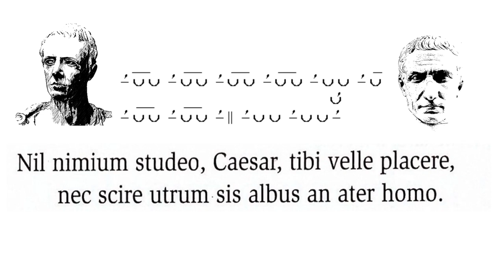Catullo, carme 93. Lettura metrica